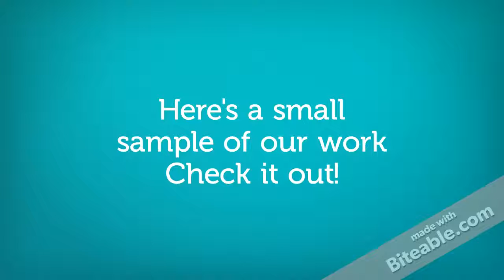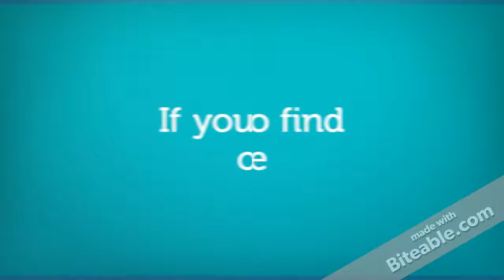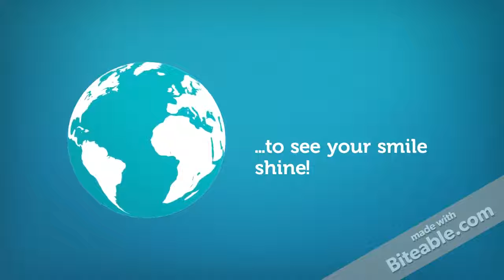WatersWay Photography Ad 1